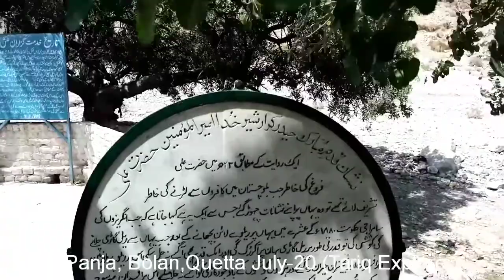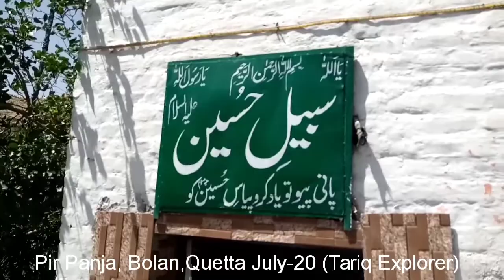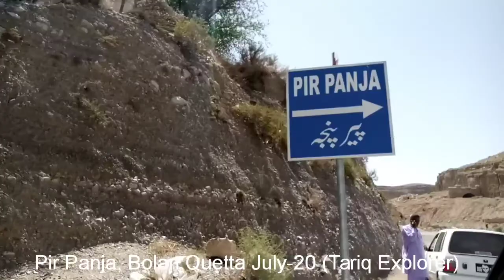Pir Panja Shareef Mach Balochistan | Quetta Train | Road Travel |Tariq-Explorer